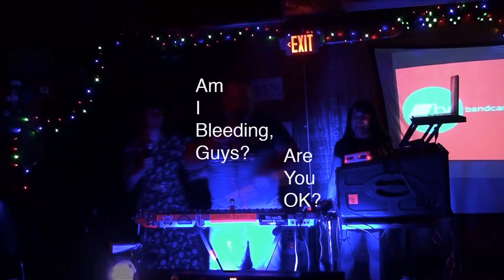Robbie Wabi Sabi "Am I Bleeding?" and then a bit of "Tainted Love."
This is the time I decided to be punk rock and I accidentally tried putting on a Luchadora mask in a men's room and cut my head open. I performed 3 songs and finally had to take the mask off because of my gagging reflex, and Charlie, one of my singers, pointed out that my head was bleeding. Anyway, then we did "Tainted Love."